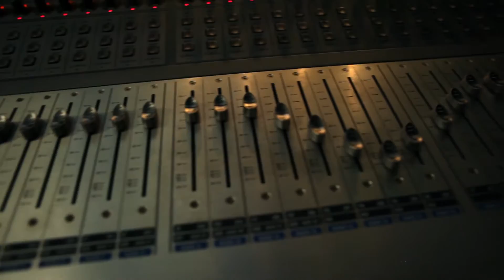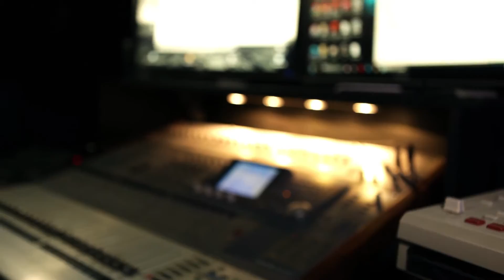IAMWILLIEGREEN - "Pardons"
Directed & Shot by: RYAN ASON PHOTO